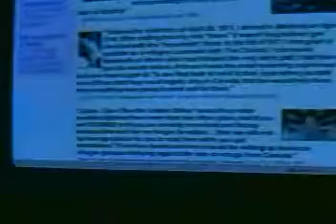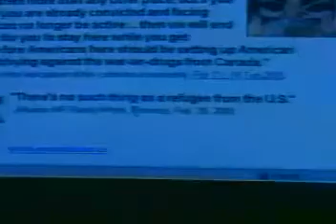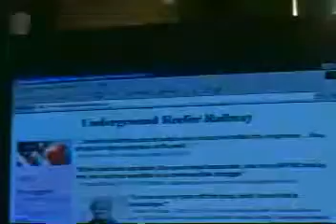High Society - [3of5]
Originally released on March 11th, 2003.

Join conductor DML for a brief history of refugees fleeing to Canada - including some from the USA! Included are short clips from rare documentary films and an interview with draft-dodger helper Mac Elrod. Then DML walks us through the latest Canadian refugee project - the Underground Reefer Railway. Finally, David interviews Renee Boje on the latest word on her case and the Kubby case, ending with the latest Kubby news clip.